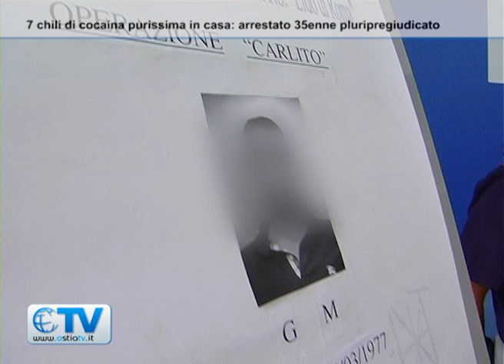7 chili di cocaina in casa: la polizia di Ostia arresta 35enne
01/09/2012 Ventunomila dosi e oltre 1 milione e duecentomila euro. Tanto avrebbero fruttato, una volta immessi sul mercato, i sette chili di cocaina purissima rinvenuti questa notte dagli agenti del commissariato di Ostia, agli ordini del dottor Antonio Franco.